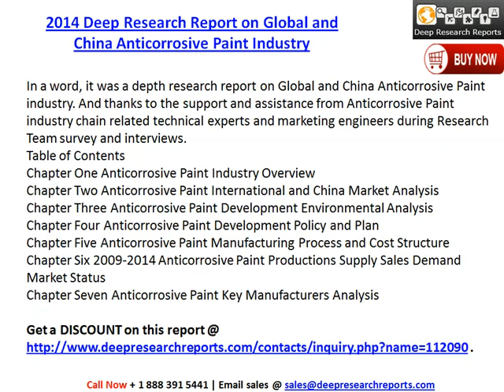2014 Deep Research Report on Global and China Anticorrosive Paint Industry